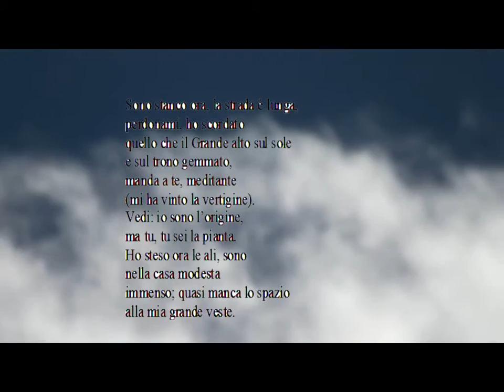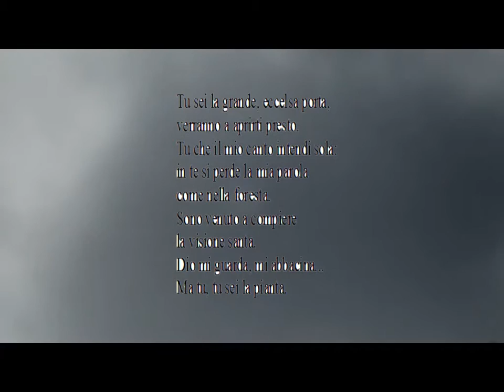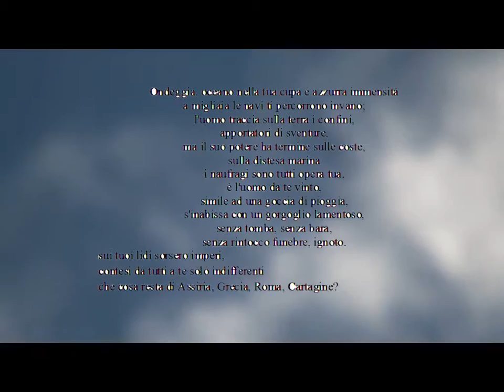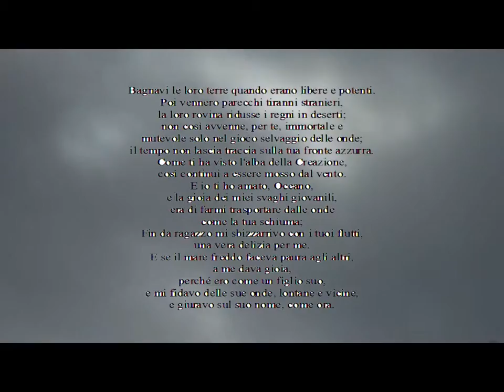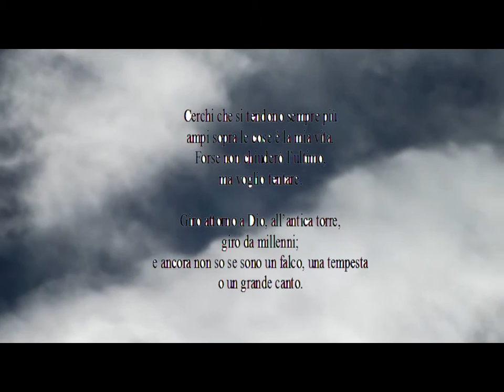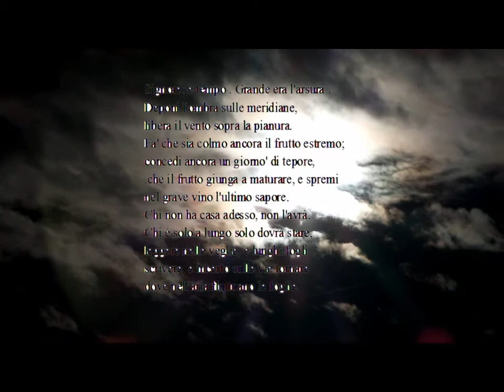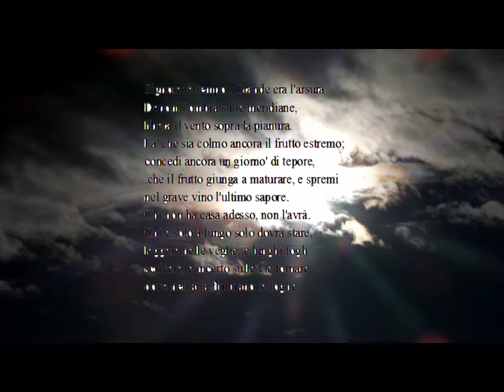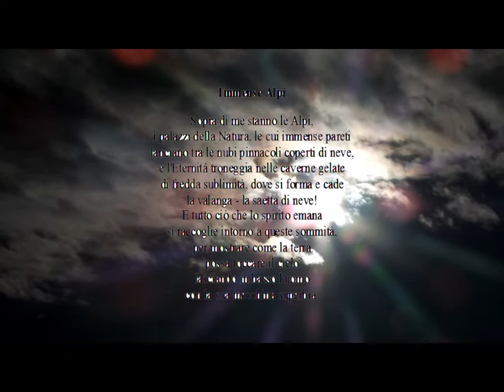Lord Byron, Rainer Maria Rilke, alcune poesie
Ho avulso alcune poesia senza un criterio da due grandi poeti.